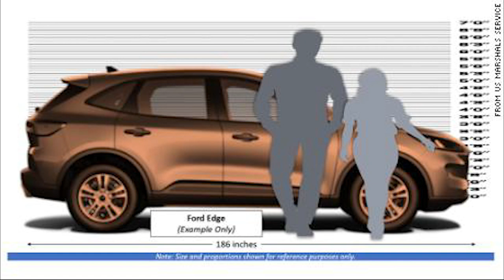L'histoire de Vicky White, gardienne de prison, qui tombe amoureuse d'un détenu et fuit avec lui !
Nouvelle info 11/05/22 : Après une course poursuite avec la police, la gardienne de prison s'est donnée la mort en se tirant dessus. Casey, a lui été arrêté.

Après être tombée amoureuse du détenu Casey White, Vicky White a vendu sa maison et préparé minutieusement sa cavale avec le colosse multirécidiviste. Ecoutez cette histoire étonnante qui fascine en ce moment toute l'Amérique !